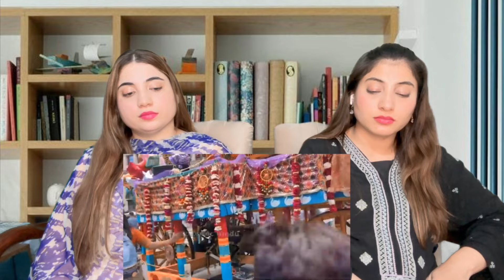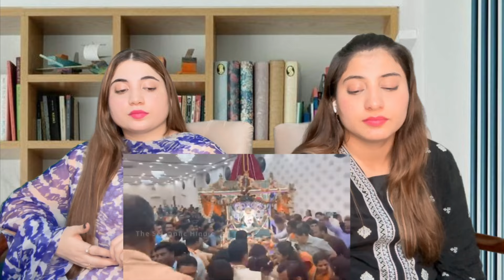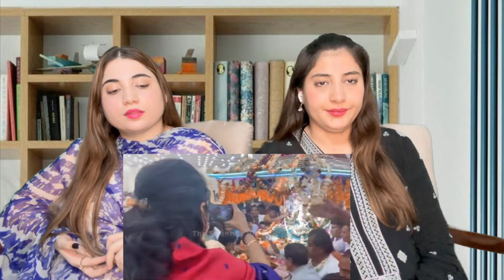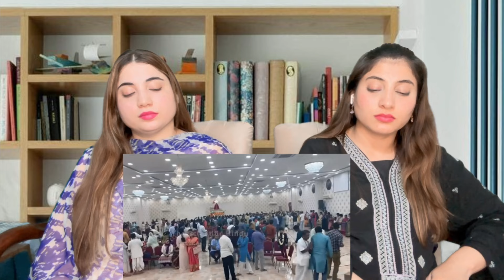मुस्लिम देशों में छाई जगन्नाथ रथयात्रा,मुस्लिम बने भक्त | Jagannath Rath Yatra In Muslim Countries